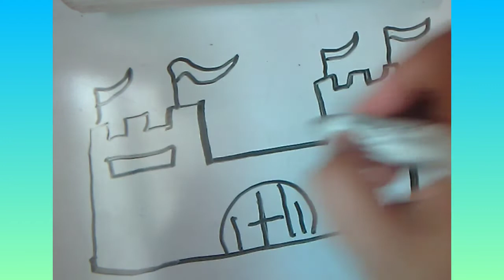Como dibujar un castillo